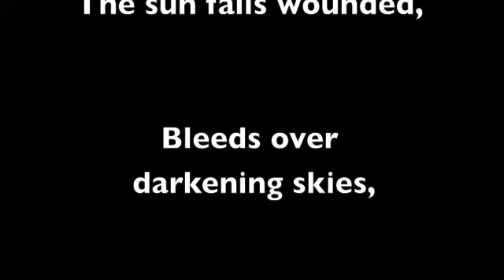Watching the Autumn sun set over Tama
A haiku about life, nature, the sun, and time.